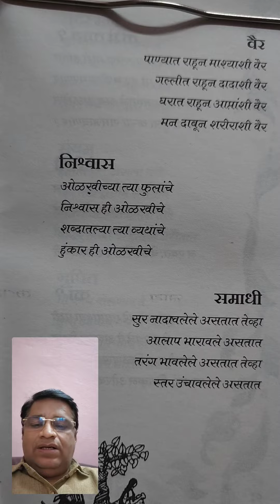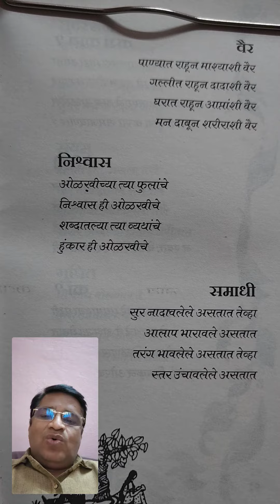Charoli 10 Marathi Dr Dinesh Bhutada